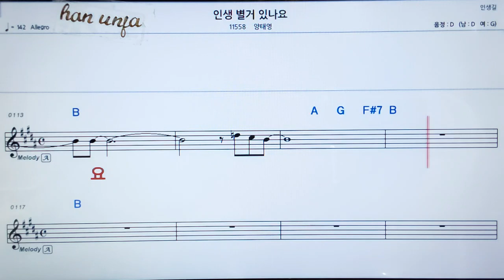💖인생 별거 있나요/양태영 👍가라오케 악보 코드 가사 ,Karaoke반주